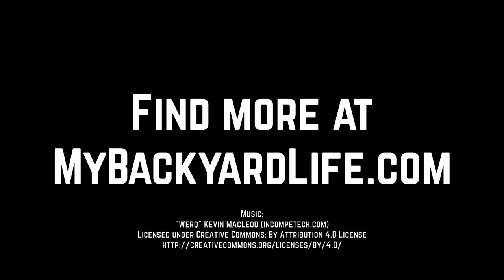How To Install the Jack-It Double Bike Rack Carrier System on a Travel Trailer Hybrid Camper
In this video, I show you how to install the Jack-It Double Bike Carrier System on my 2016 Shamrock camper. This double bike rack turned out to be the perfect solution for my family, allowing us to bring our bikes along camping without getting in the way.

As a family we were looking for a better way to carry four bikes with our camper but we didn’t want all four hanging off the back. The Jack-It double bike carrier system didn’t only solve this problem but it solved the problem easily.

Our only other concern prior to purchasing the Jack-It bike carrier system is how it would work with our 2016 Shamrock (or Roo) campers hybrid beds, electric tongue jack, allow the tailgate of the truck to drop and clear the 30 lb propane tanks. The Jack-It system solved all our problems!

Not only does it fit the Jack-It fit over the electric tongue, but with one pin bolt the “Y” piece of the Jack-It system can come off which allows the hybrid beds to still fold down. It also still allows the tailgate on my 2019 Silverado to drop down and clear.

To read more about the installation and see step by step instructions, head over to my website at: